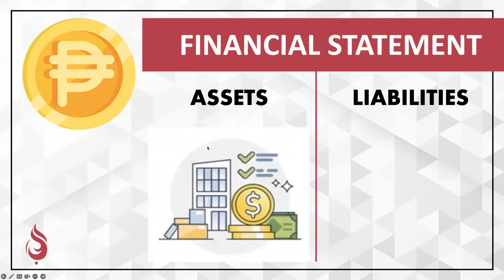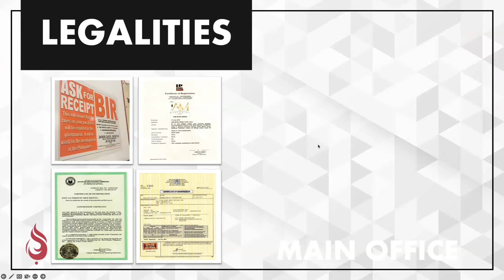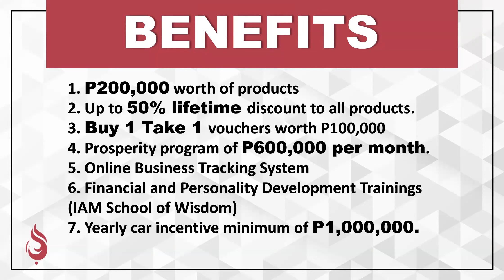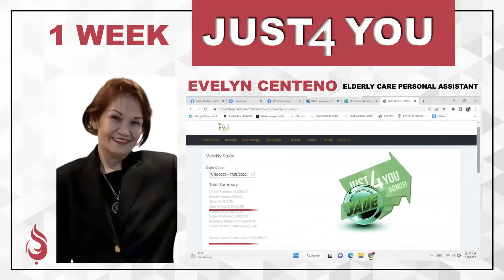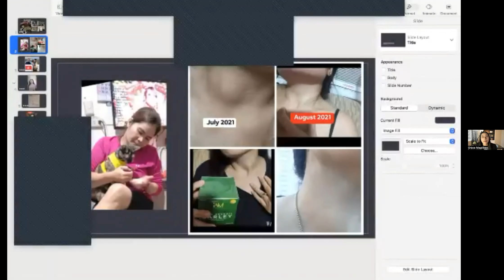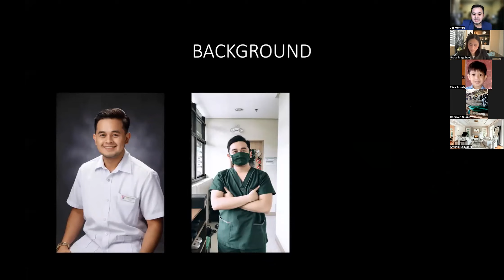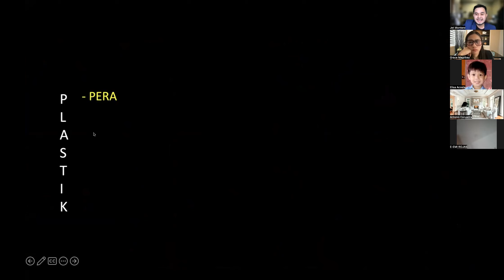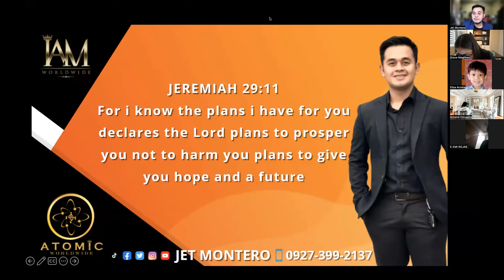LATEST IAM WORLDWIDE BUSINESS PRESENTATION 2023